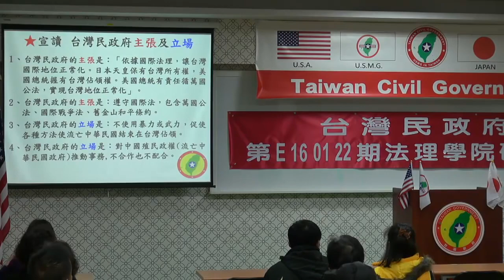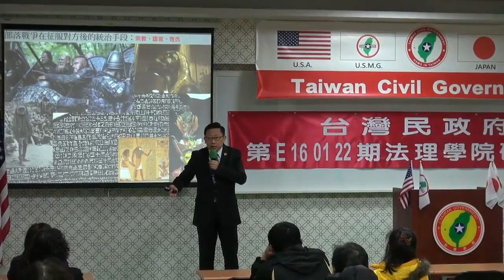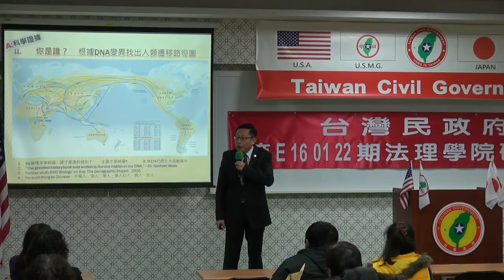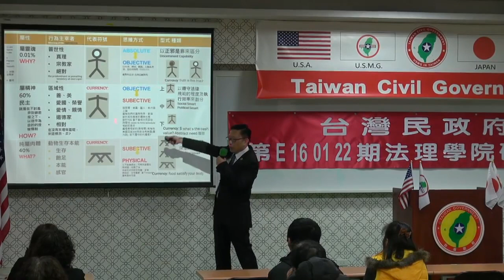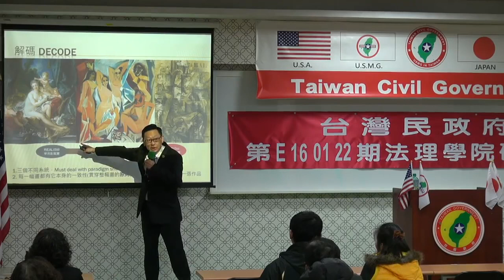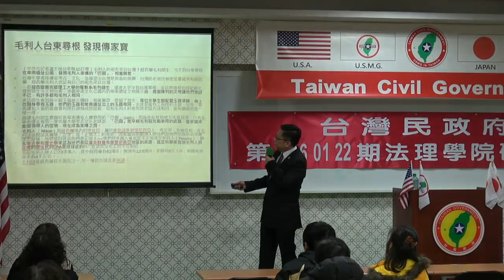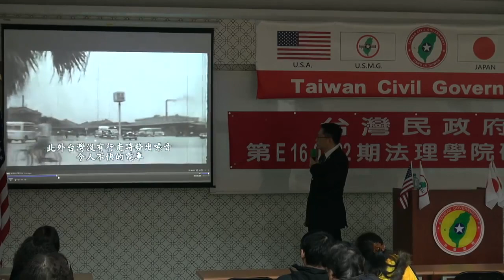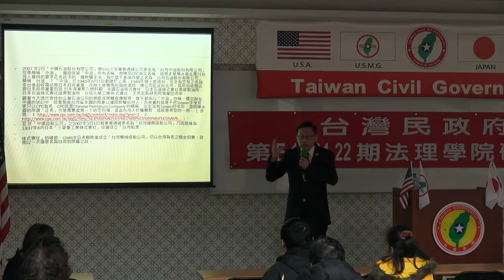160122-1b-台灣史解碼-大山格麟-台灣民政府第E160122期法理學院初級班